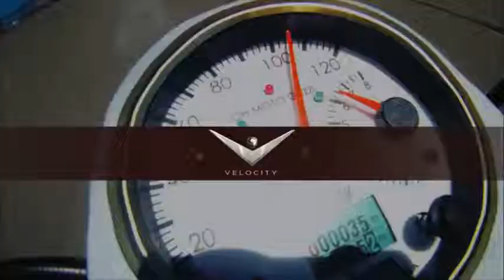Velocity CafeRacer Launch